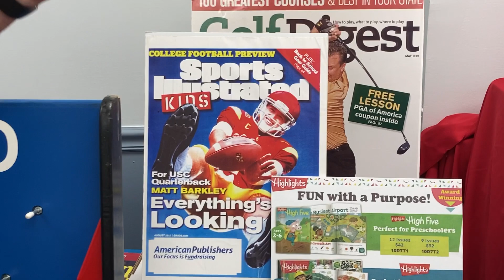LES LPS reminder 2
Qualify by 2/24/23 with $250 in sales to play PLINKO to earn prizes or cash!